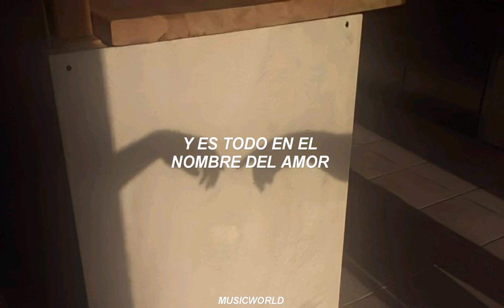Martin Garrix & Bebe Rexha - In The Name Of Love, [sub, español].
La canción tiene como tema el sacrificio que se necesita para amar a una persona. En tiempos difíciles siempre estarás ahí para la gente que amas y nunca la dejarás ir.